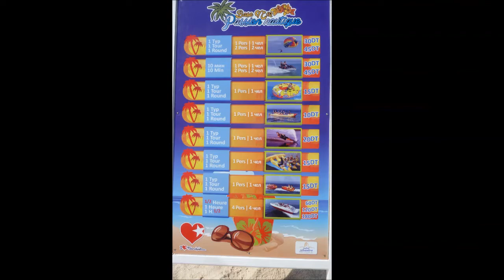Tunesien * El Kantaoui * Strand von El Kantaoui * 27.04.2013